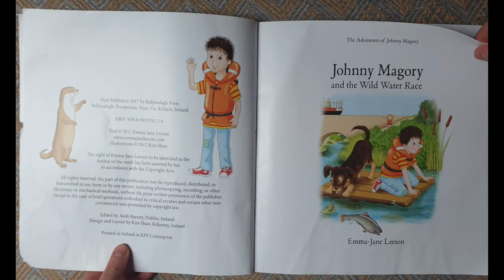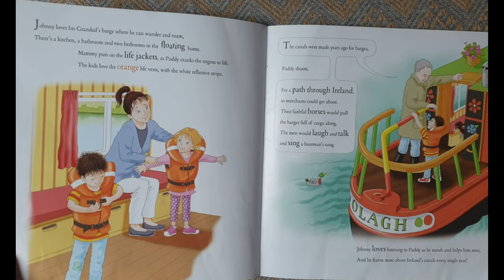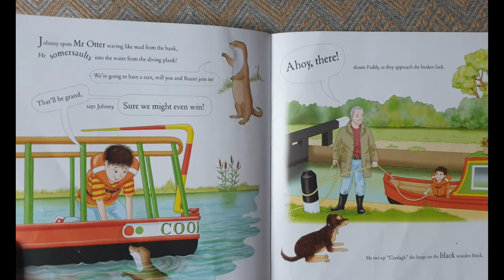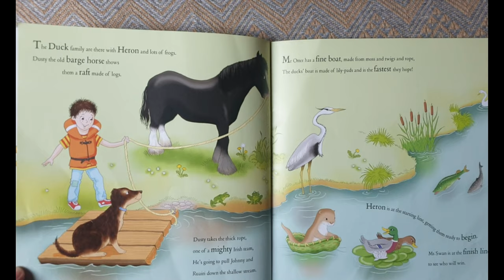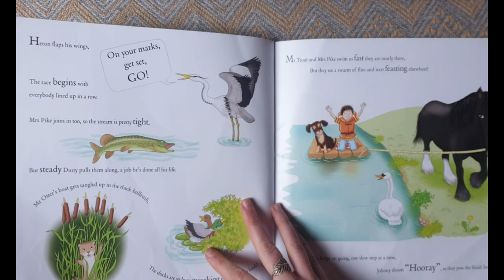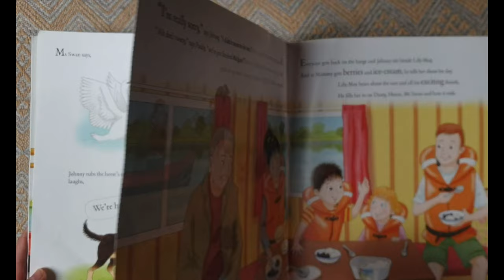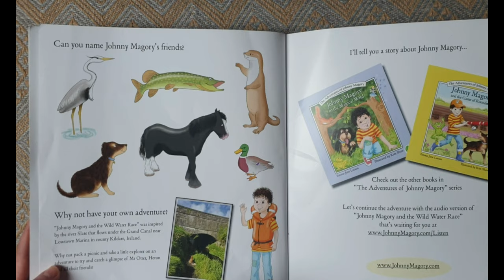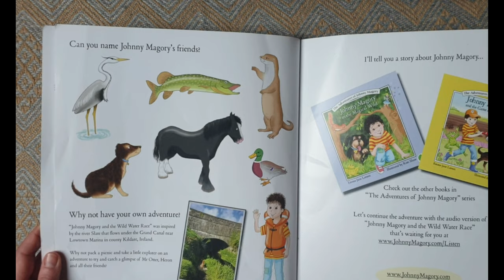Johnny Magory - Book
Hey guys, hope you enjoy the most Irish book I have ever read! Will have a look for more Johnny Magory adventures as you don't find slang and phrases like that in too many books around. Will be on the lookout!! Below are the links mentioned in the video. Enjoy :)